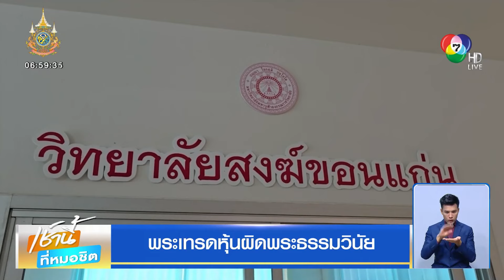พระ-เณร 2024 เทรดหุ้นเกร็งกำไร ผิดพระธรรมวินัย | เช้านี้ที่หมอชิต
เช้านี้ที่หมอชิต - ปี 2024 ยุคสมัยนี้ ในทางธรรมอนุโลมให้พระ-เณร รับปัจจัยเงินสดได้ แต่ต้องใช้จ่ายอย่างจำเป็น ห้ามนำไปลงทุน เก็งกำไร เพราะถือว่าผิดพระธรรมวินัย

จากกรณีเพจดัง ออกมาโพสต์แฉขบวนการแชร์ลูกโซ่ วงแชร์แคร์รอต หลอกลวงพระสงฆ์ และประชาชนจำนวนมาก ไปร่วมลงทุนกับบริษัทขายฝันแห่งหนึ่ง ถูกโกงและเสียหายกันไปหลายพันล้านบาท

วานนี้ 22 ต.ค. ทีมข่าว 7HD ลงพื้นที่ไปยังมหาวิทยาลัยสงฆ์ ในจังหวัดขอนแก่น หลังได้ข้อมูลว่า พระภิกษุรูปหนึ่ง อยู่ในภาพนั่งอบรมกับบริษัทดังกล่าว ไม่พบพระ ได้ข้อมูลจากนายศักธินันท์ ศรีหาบงค์ ผู้อำนวยการของมหาวิทยาลัย

ยืนยันว่า ไม่เคยรู้เรื่องดังกล่าวมาก่อน มารู้เรื่องภายหลัง ตรวจสอบพบว่า พระภิกษุ 3 รูป ที่ถ่ายภาพ เป็นพระในจังหวัดขอนแก่นเพียงรูปเดียว อยู่ระหว่างการประสานงานว่า เกี่ยวข้องกับเรื่องดังกล่าวหรือไม่ พระรูปดังกล่าว ติดกิจนิมนต์ที่ต่างจังหวัด จึงยังไม่ได้มีการพูดคุย

ยอมรับว่า ภาพที่ปรากฏ เป็นสถานที่ในมหาวิทยาลัยจริง แต่เป็นการนั่งเรียน ไม่มีส่วนเกี่ยวข้องกับการอบรม ถูกนำภาพไปโยงจนกลายเป็นประเด็น ส่วนเรื่องที่มีผู้เกี่ยวข้อง อักษรย่อ ภ. เข้ามามีส่วนเกี่ยวข้องในการอบรม ยืนยันว่าไม่เคยเห็นหน้า ไม่เคยรู้จักมาก่อน เรื่องราวทั้งหมดอยู่ระหว่าง ตรวจสอบ

ทีมข่าวสอบถามไปยัง พระราชวัชรสารบัณฑิต หรือ เจ้าคุณประสาร รองอธิการบดีฝ่ายวางแผนและพัฒนา มหาวิทยาลัยมหาจุฬาลงกรณราชวิทยาลัย บอกว่า พระเทรดหุ้น ทำไม่ได้ ผิดหลักพระธรรมวินัย ศาสนาพุทธไม่ให้รับเงินจากโยม นำไปลงทุน เพื่อค้ากำไร หรือเก่งกำไร

จึงเตือนพระ-เณร อย่าหลงผิด จนกลายเป็นเหยื่อของมิจฉาชีพ เพราะทุกวันนี้ภัยสังคมมีอยู่รอบตัว มารศาสนาหากินกับพระ เพราะว่าพระมีจิตเมตตา หากหลอกพระได้ พระอาจพาลูกศิษย์ที่เคารพนับถือ ชักชวนกันจนหลงผิดติดกับดักมิจฉาชีพ